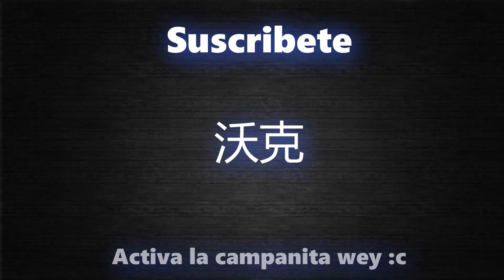Guy Crimson VS Velzard | Tensei Shitara Slime Datta Ken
Hola que tal seres perfectos y hermosos, Les traigo el tercer video sobre
guy crimson, y en este video, conocerás como se formo la relacion de guy crimson y la dragon de hielo blanco velzard! La hermana mayor de Veldora.

Me gustaría que apoyaras mis videos, con una hermosa sugerencia  en los comentarios, si crees que debería mejorar algo, para el canal, y de paso, agradecería que te suscribieras y activaras las notificaciones para que no te pierdas los próximos videos. ♥

Si deseas donar para el canal, aqui te dejo el link de paypal | Toda donación, o aporte, será para la mejora de audio y edit.